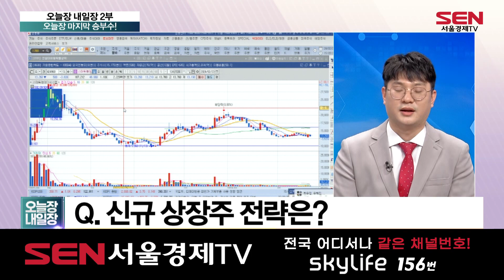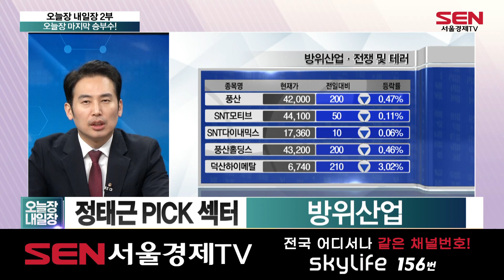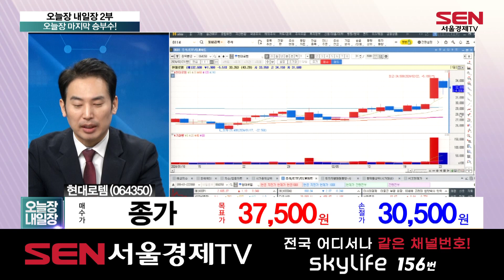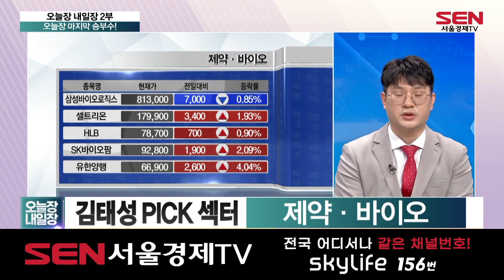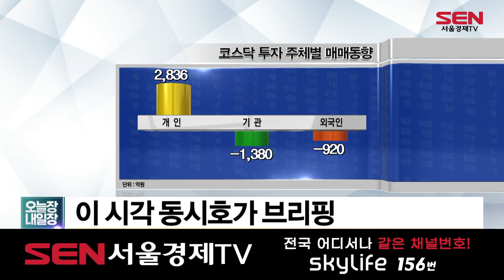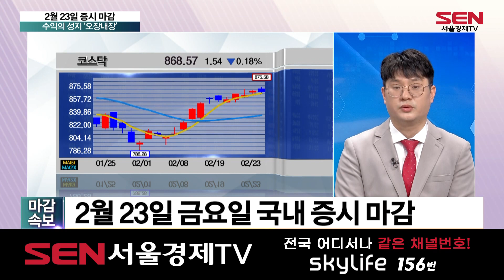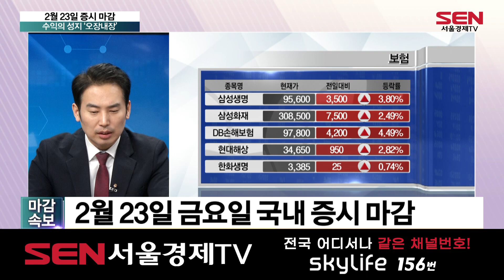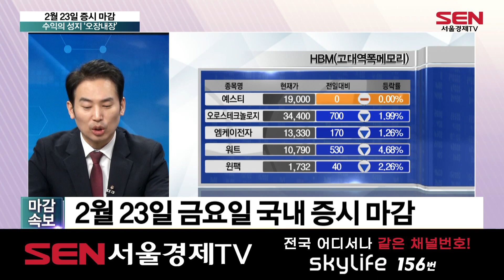오늘장 내일장 2부_231회_20240223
1) 오늘장 마지막 승부수! (출연자: 정태근, 김태성)
이 시각 증시 흐름은?
이 시각 수급 상황은?
내일 시장 HOT 이슈는?
이 시각 특징주는?

정태근 PICK 섹터: 방위산업
정태근 PICK: 현대로템
폴란드 악재 해소 긍정적

김태성 PICK 섹터: 제약·바이오
김태성 PICK: 보령
카나브·케이캡 효과에 1조 클럽 ‘청신호’

‣ 이 시각 동시호가 브리핑

2) 내일장 수익의 성지 '오장내장' (출연자: 정태근, 김태성)
- 2월23일 증시 마감 수익의 성지 ‘오장내장’
2월23일 금요일 국내 증시 마감
코스피 마감 지수
코스닥 마감 지수
원, 달러 환율